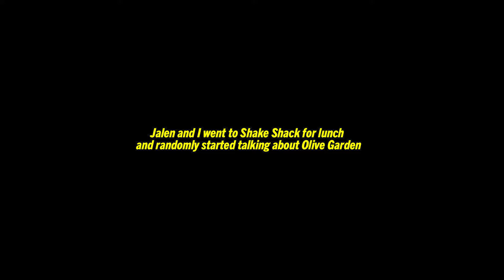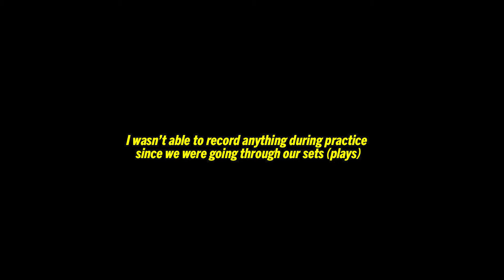Day in the life of a High School Basketball Player🏀📚 Episode 8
I hope you guys enjoy the first of many summer daily vlogs.

TUNE in every Tuesday and Friday for a new VIDEO!!!